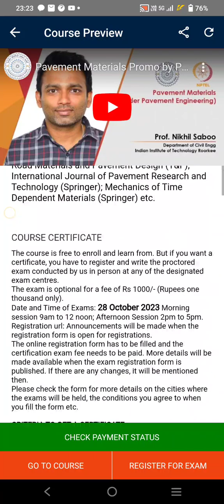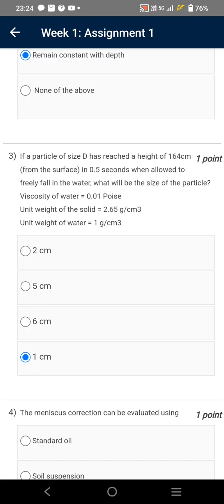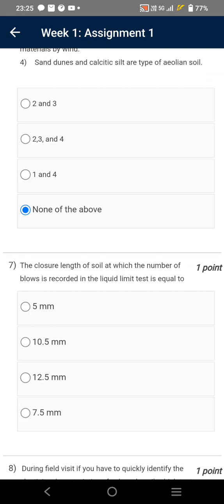Pavement Materials (Under Pavement Engineering) | Week 1 Quiz | Assignment 1 Soln | NPTEL | SWAYAM